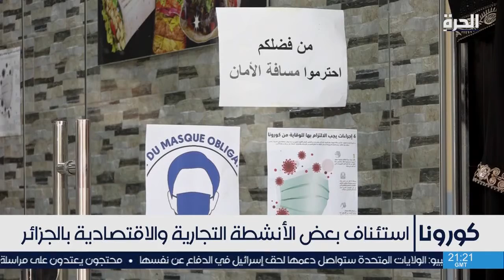الجزائر ترفع قيود الحجر الصحي عن 19 ولاية وتستأنفس بعض الأنشطة